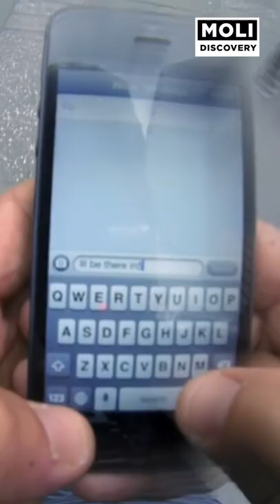Hong Kong: đèn giao thông đặc biệt cho những người ‘vùi đầu’ vào điện thoại | Moli Discovery